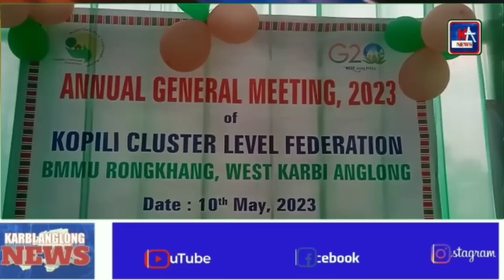Karbi Anglong News 11 May 2023 Morning News